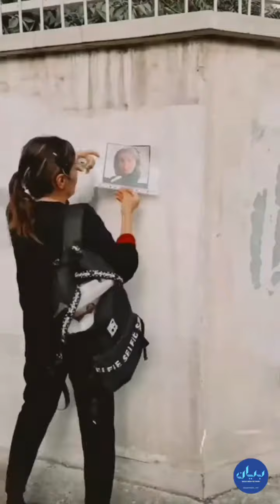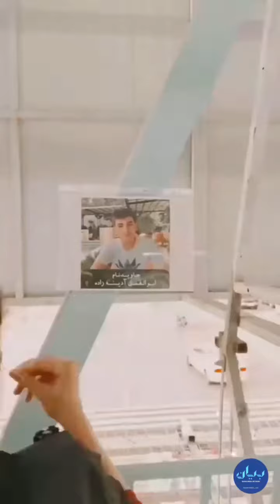نصب پوستر جانباختگان جنبش مهسا توسط لیلی مهدوی مادر سیاوش محمودی